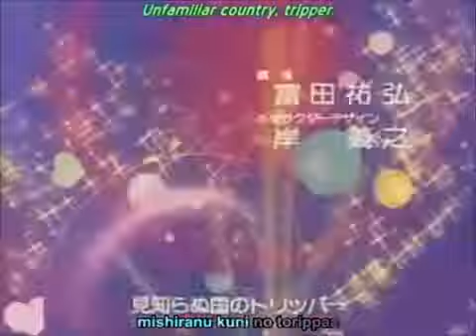Mahou No Yousei Persia OP1